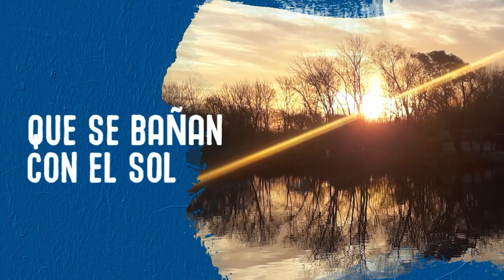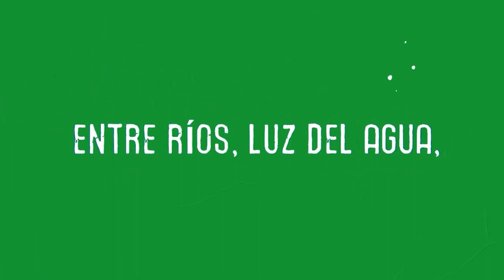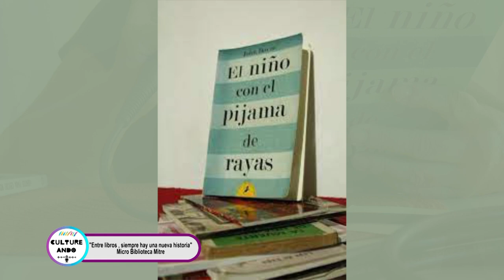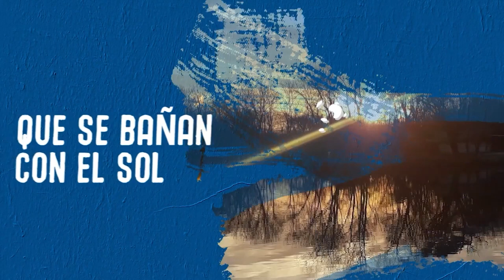CULTUREANDO PROGRAMA Nº 48